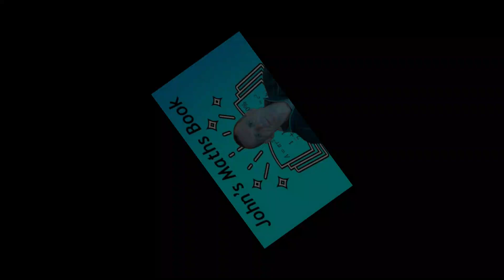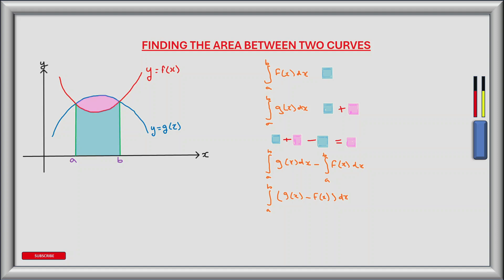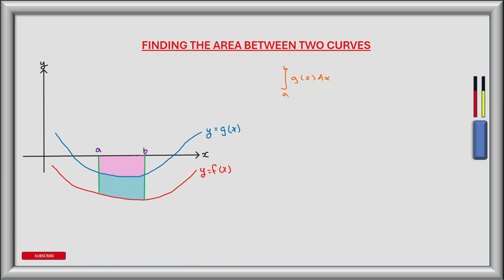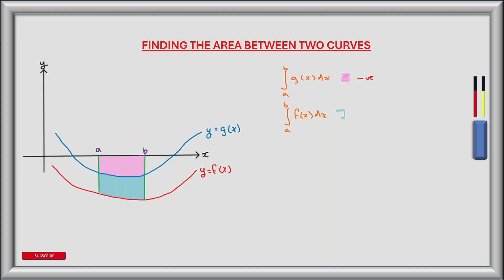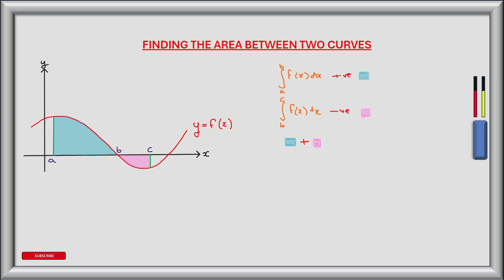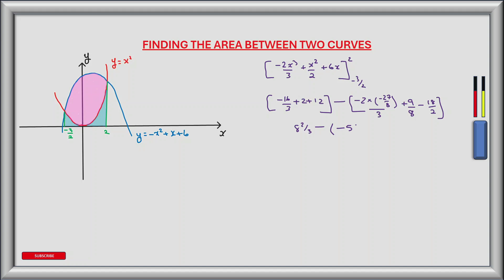How to Find the Area Bounded By Two Curves | Application of Definite Integrals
This video explains how to find the area between to curves over an interval using integration. It explains how to do this when both curves area above the x - axis and return a positive area, it looks at the case one curve is above and the other below the x-axis and it looks at the case when both are below the x-axis and return negative areas.